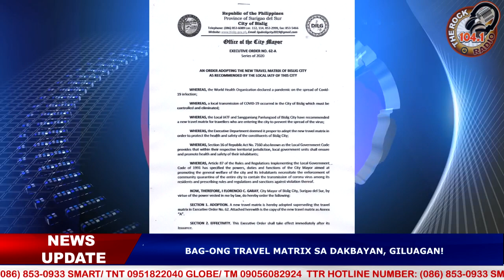BAG-ONG TRAVEL MATRIX SA DAKBAYAN, GILUAGAN!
Ang lokal nga panggamhanan sa Bislig nagpakanaog ug bag-ong Executive Order no. 62-A Series of 2020, mahitungod sa pag-implementar sa bag-ong travel matrix.